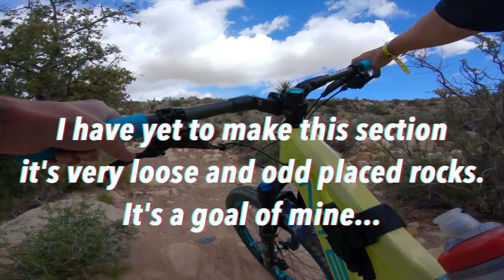LOVE this trail in Vegas - FLOW City on a bike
This episode takes us to Las Vegas and out to the Late Night Trailhead located in Blue Diamond.  The trail system at Late Night has a little bit of everything to offer.

On this ride, I make a quick loop out of a portion of the Late Night Trail and the beginner and/or mustang Trail.  It's a fun loop, that's fast and flowy with a couple small technical sections thrown in.  It's one of my go-to's for a quick ride when I'm in Vegas and looking for something fun and fast.

If you like some spicy sauce then you could do the whole Late Night Trail, which is slightly longer, and then finish up with the beginner trail.  There are also so many ways to make this longer and the smiles are never ending!

I was in town for an ATV race and snuck away two different days to ride my mountain bike, the next video will be me hitting that sweet 3 mile smile trail!